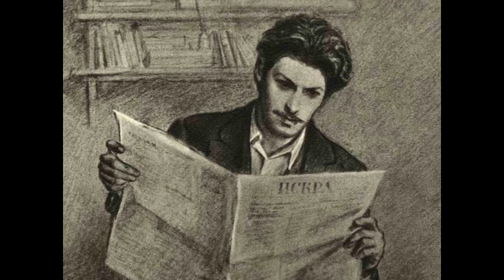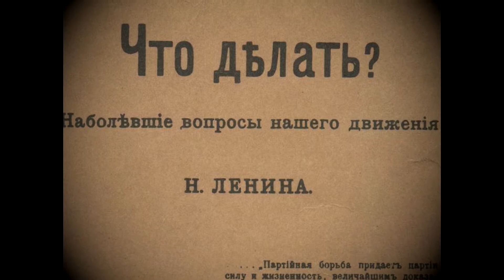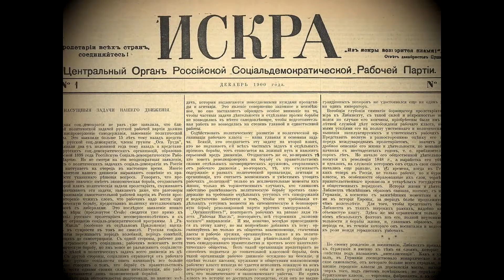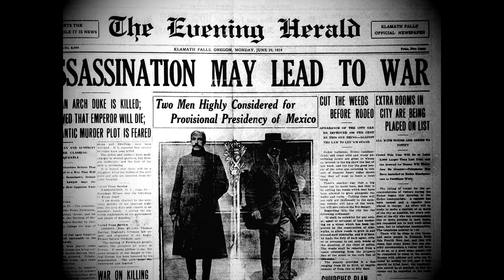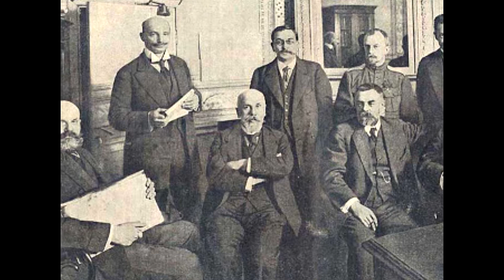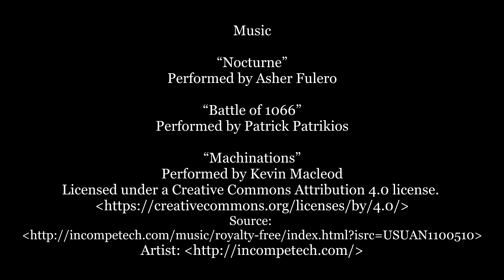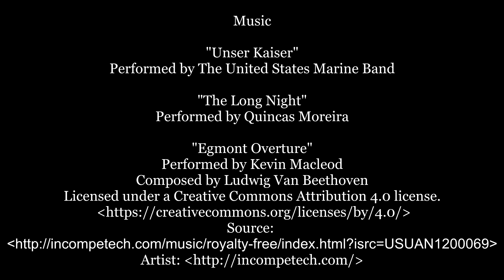Europe and the Revolutionary Tradition (Lecture 18): The Coming of the Russian Revolution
Course: HS1887, Europe and the Revolutionary Tradition

Content based on: "Chapter Ten: Forging The New Regime," Gavin Murray-Miller, Revolutionary Europe: Politics, Community and Culture in Transnational Context, 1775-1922 (Bloomsbury, 2020)

This video is intended for education purposes only.